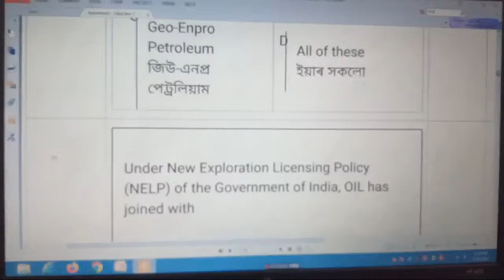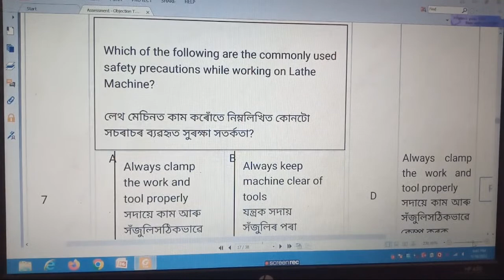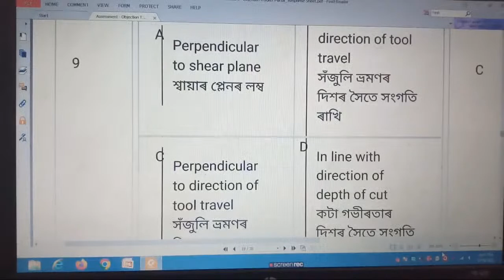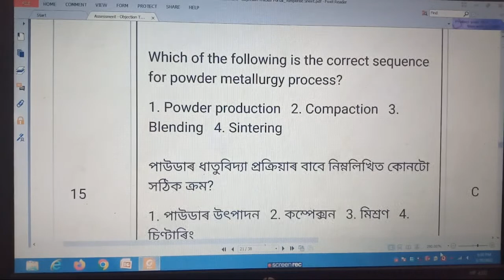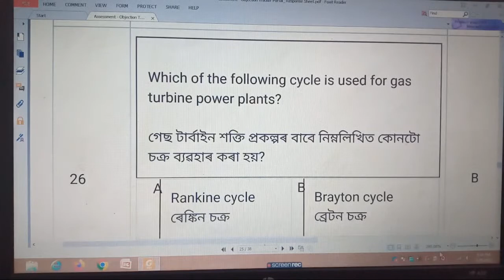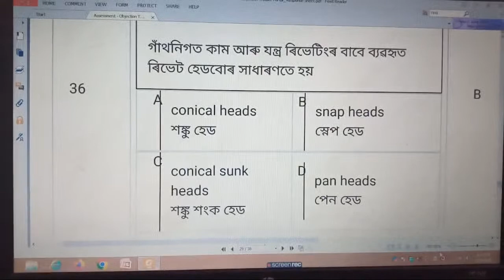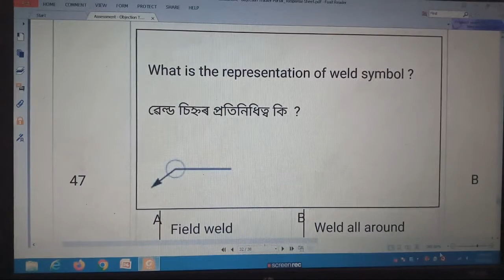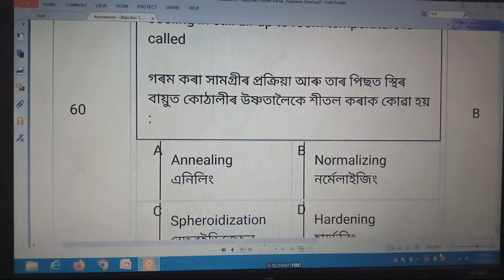Oil Exam Paper Analysis||Cut Off Marks||Crack_Je_Exam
This video is all about cutt off analysis for OIL exam 2022.

Join my Telegram Channel for proper guidance and Question Practice